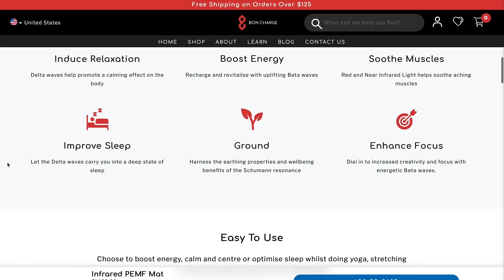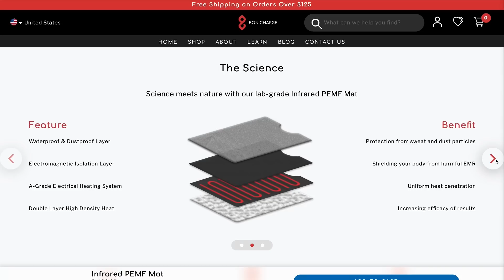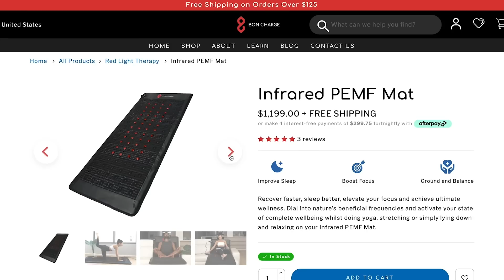Why Dr. Peter Attia Stopped Taking This Supplement for Longevity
Dr. Peter Attia's Current Stance on Metformin

Be sure to check out Dr. Attia's new book, Outlive: The Science and Art of Longevity

Timestamps ⏱

0:00 - Intro - Dr. Peter Attia's Current Stance on Metformin
0:38 - Bon Charge's PEMF Mat
2:16 - Diabetics Who Take Metformin Are Healthier Than Non-Diabetics?
2:45 - Why Might Metformin Be Geroprotective?
3:33 - Why Did Peter Stop Taking Metformin?